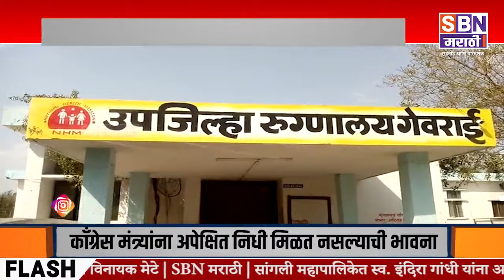Beed | गेवराईत धारदार शस्त्राने वार केल्याने एक जण गंभीर जखमी, बीडच्या जिल्हा रुग्णलायत उपचार सुरू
बीड गेवराईत धारदार शस्त्राने वार केल्याने एक जण गंभीर जखमी, बीडच्या जिल्हा रुग्णलायत उपचार सुरू.@